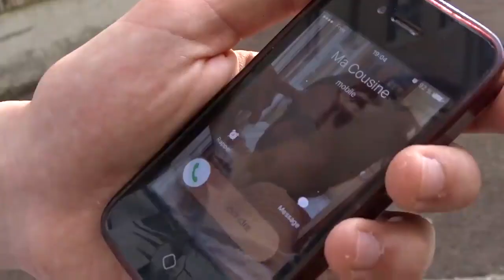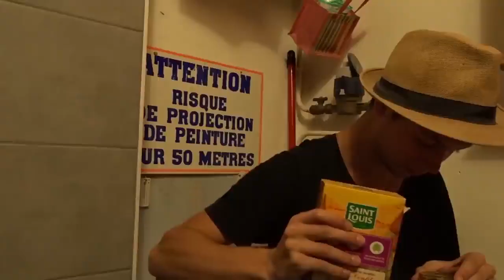Règle N°1 : Ne pas tuer sa cousine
Réalisation Juin 2017

Réalisé dans le cadre du concours d'entrée de la CinéFabrique ayant pour thème : Ma Cousine.

Réalisation - Lounes Taouche
Cast - Lounes Taouche, Betty Natale, Guillaume Lenoble
Prise Son, Aide Réalisation - Rafael Doriez
Montage - Lounes Taouche